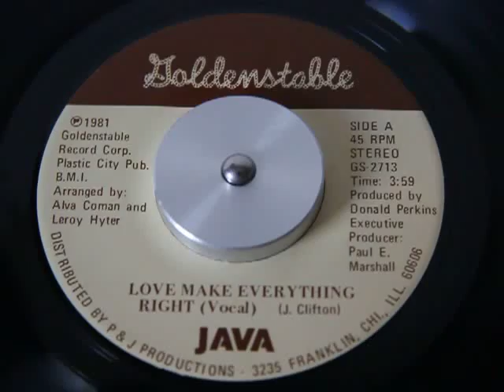Java - Love Make Everything Right (Golden Stable)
Rare Semi-Known Killer Group Sweet Soul 45...Hope Enjoy...All Praises To Allah !!!